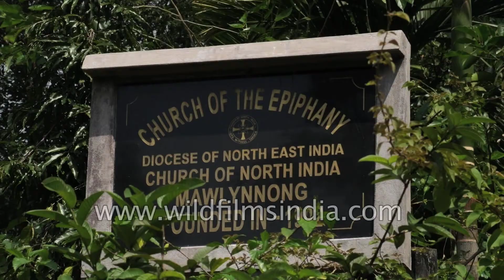The 100 year old Church of the Epiphany, Meghalaya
Khasis in Mawlynnong are devout Christians. Surrounded by orange and palm trees, stands a 100-year-old church in the village called 'Church of the Epiphany'. Narrow stone paths with plants bearing orange flowers reach out to the Church, which is a black and white structure exuding an old-world charm. There are no houses that rise above the Church spire.

According to history, Welsh Christian missionaries came to Mawlynnong in the 19th century from Bangladesh and since then, the village has been following a strong tradition of Christianity. The government website of Meghalaya reads that the village was initially known as 'Ri Kharpangkhat' and it got the name of Mawlynnong during the Christian mission of Rev. G A Jones. Mawlynnong, meaning a Cluster of Stones, was derived from the fact that there are numerous rocks in the village that have craters in them. Interestingly, villagers link the tradition of cleanliness to Christianity. They say it is the missionaries that changed their lives and taught them ways to reach God through cleanliness.